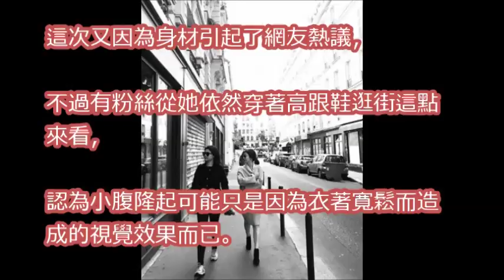偶遇宋宋CP！ 宋慧喬「小腹隆起」網瘋傳懷孕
宋仲基宋慧喬否認奉子成婚，前男友玄彬竟坐不住了，想要複合惹爭議 | 娛 樂 新 聞

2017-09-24 宋仲基宋慧喬秘密飛巴黎預支蜜月 巡回世界拍結婚照？Song Joong Ki Song Hye Kyo Caught Flying To Paris Pre-Wedding?

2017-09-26 宋仲基宋慧喬巴黎甜蜜輓手逛名店 像足《太陽的後裔》情節Song Joong Ki Song Hye Kyo Caught Romantic Shopping In Paris